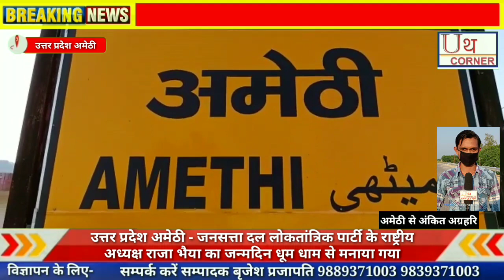अमेठी जनसत्ता दल लोकतांत्रिक पार्टी के राष्ट्रीय अध्यक्ष राजा भैया का जन्मदिन धूम धाम से मनाया गया